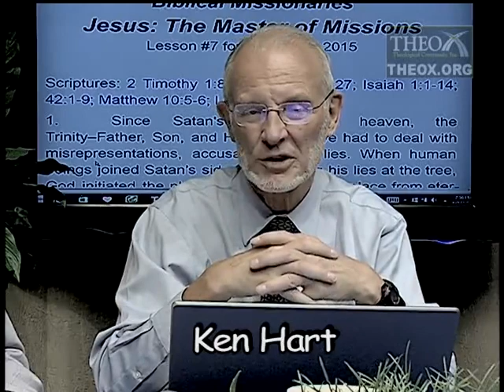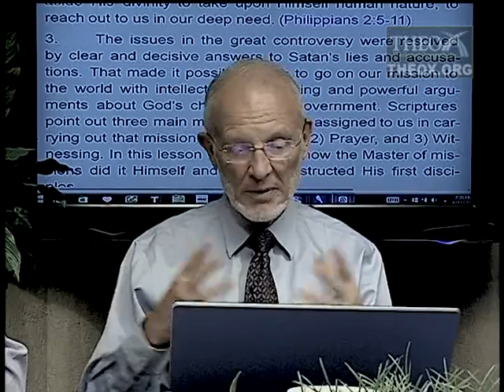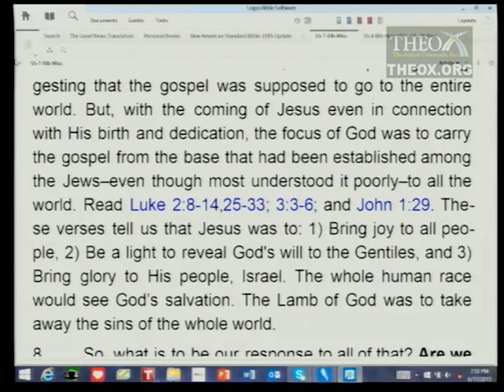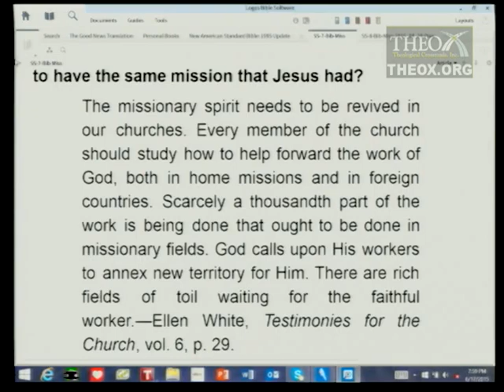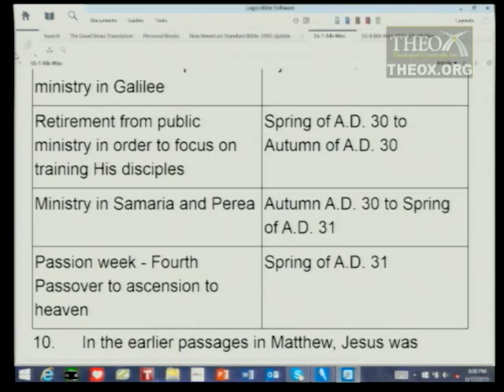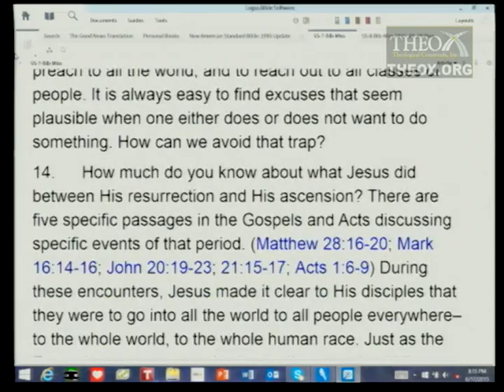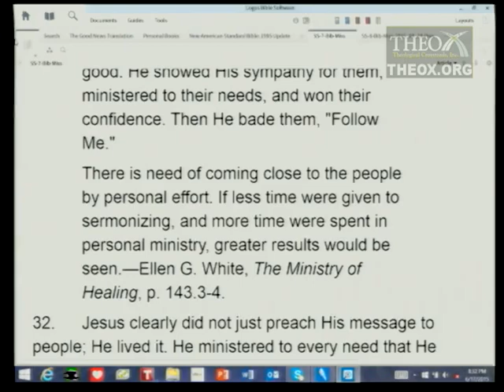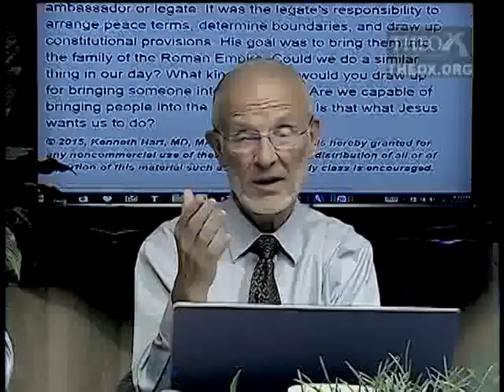7. Jesus: The Master of Missions (August 15) Ken Hart Sabbath School 2015 Q3 L7